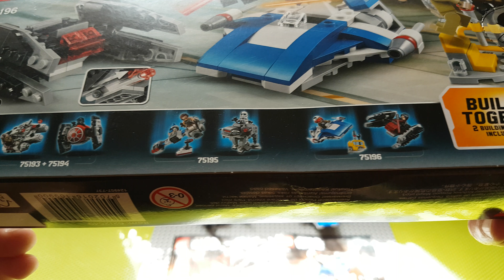Обзор LEGO® Star Wars 75196 A-Wing™ vs. TIE Silencer™ Microfighters